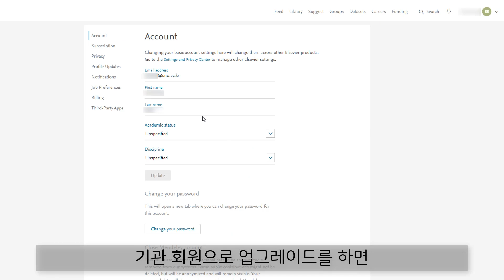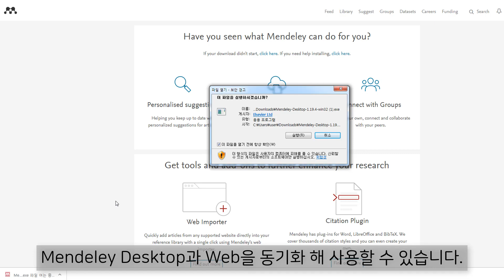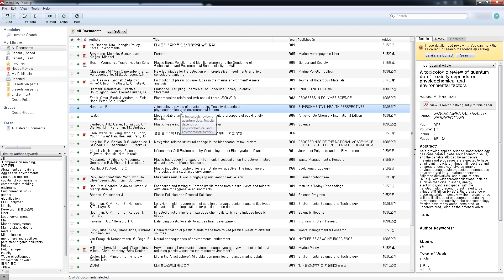[SNU Mendeley Basic] Mendeley 시작하기, 기본 화면 확인하기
영상의 방법으로 계정을 생성하고, 프로그램을 다운받아 서지관리프로그램 Mendeley 사용을 시작해 보세요!

*기관 인증 방법 찾기
서울대학교 중앙도서관 홈페이지 – 자료 검색 – 학술 DB – Mendeley 설명 확인

*이용교육 동영상에 대한 여러분의 의견을 들려주세요!